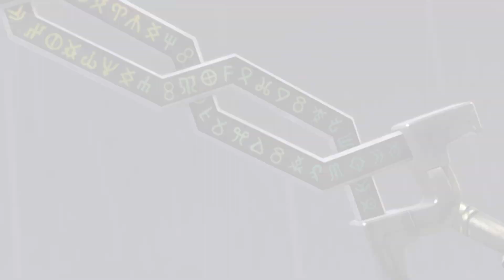Dissidia Final Fantasy NT - Vaan Ranked Matches 3